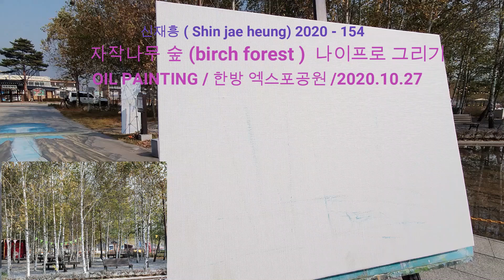신재흥(Shin jae heung) 20-154 / 자작나무 숲(birch forest) 그리기 / oil painting /한방엑스포 공원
자작나무숲을 나이프로 그리기 시작해서 완성의 과정